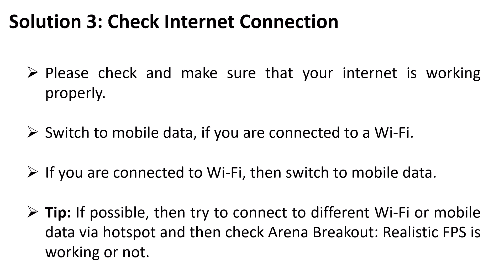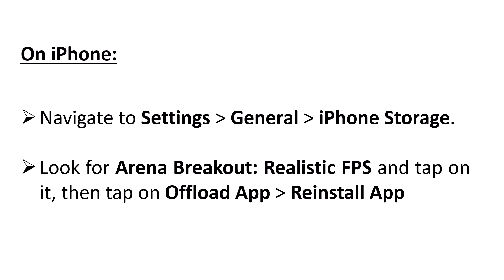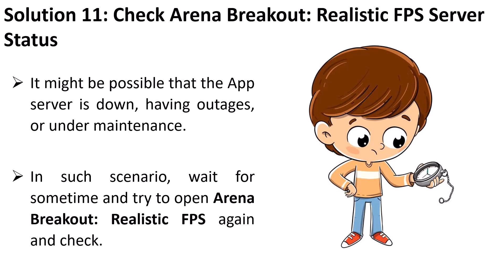Fix Arena Breakout: Realistic FPS Not Launching/Won't Launch on Android/iOS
In This Video Tutorial, You Will Learn How To Fix Arena Breakout: Realistic FPS Not Launching/Won't Launch on Android/iOS (iPhone/iPad).